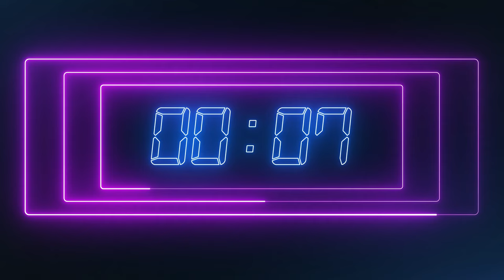Neon Countdown 5 Minutes purple and blue neon on black background Free Stock Video without watermark